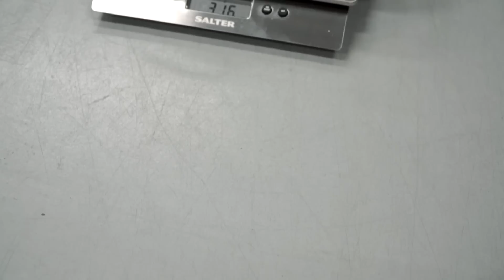Kalenji Kiprun LD | Přemek Švarc | Nero TV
Uvažuješ o koupi nových bot na běhání? Triatlonista a olympionik Přemek Švarc poradí, které jsou dobré a na které raději ani nesahat!

Máš nápad na boty, které by jsi chtěl otestovat? Napiš nám!

Sledujte nás !